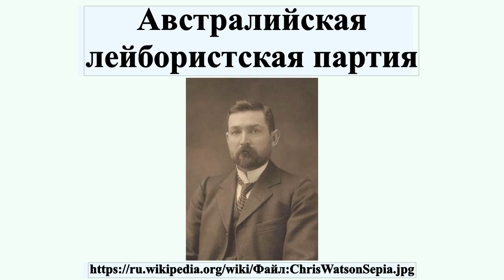Австралийская лейбористская партия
Австралийская лейбористская партия — старейшая австралийская политическая партия, левоцентристского толка.Её истоки лежат в австралийском профсоюзном движении, с которым она поддерживает тесные связи.В партии существует индивидуальное и коллективное членство .Большинство профсоюзов аффилированы с АЛП, и их членские взносы составляют значительную часть финансов партии.